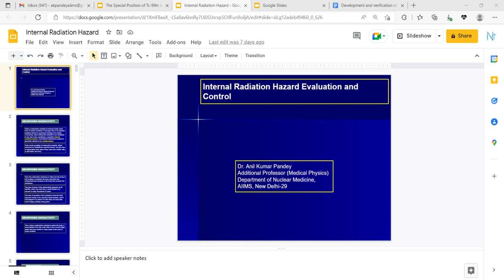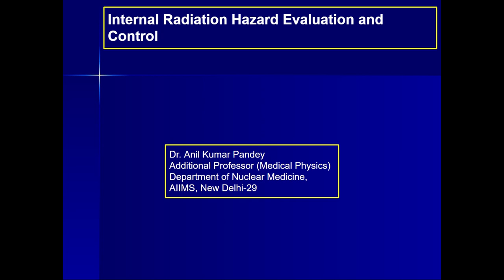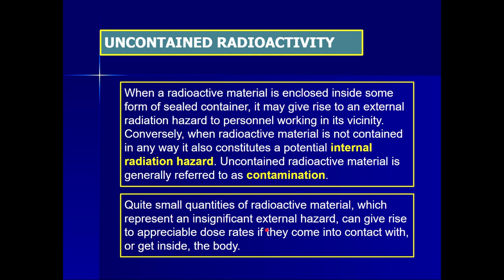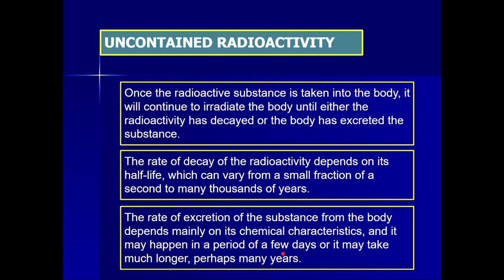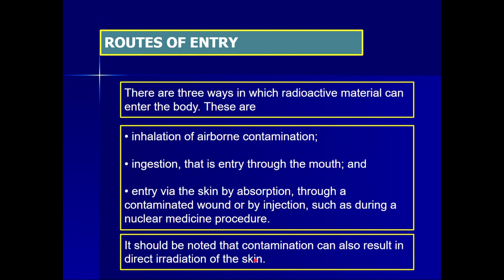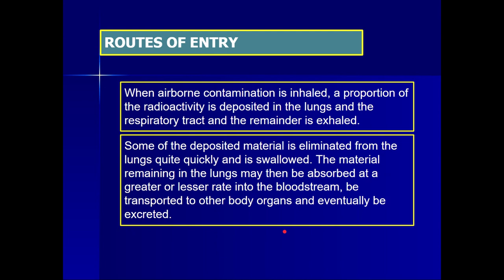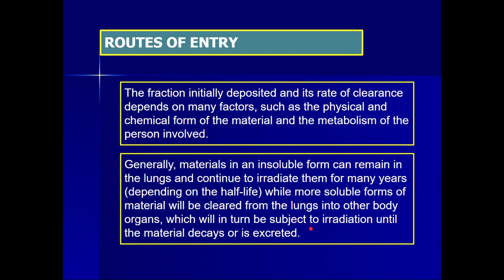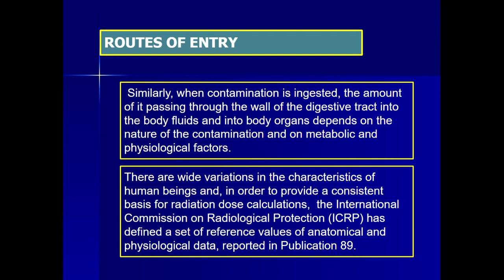Internal Radiation Hazard Evaluation and Control